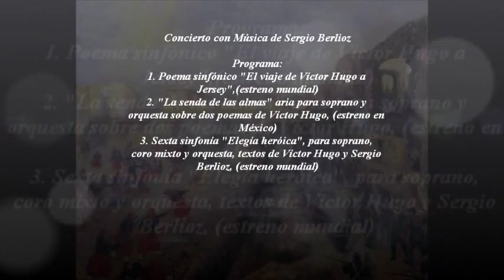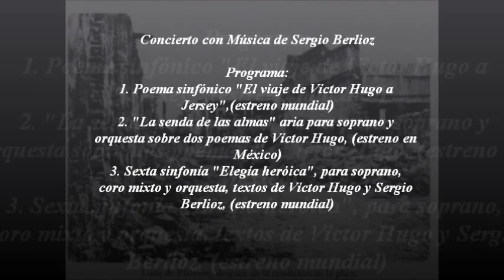Invitación al concierto con música de Sergio Berlioz (Puebla, 30 /JUN/ 2016),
Invitación al concierto con música de Sergio Berlioz  llevado a cabo el jueves 30 de junio 2016 a las 19:00Hrs. Auditorio de La Reforma, Puebla de Zaragoza.

Orquesta Filarmónica 5 de mayo
Coro Normalista de Puebla
Elisa Ávalos, soprano
Sergio Berlioz, director huésped